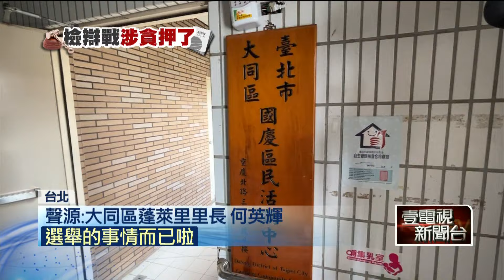1500是見面時間？ 柯文哲當天行程曝光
周刊報導，檢廉日前搜索柯文哲住家關鍵的隨身碟，裡頭檔案記載「2022/11/1小沈1500沈慶京」，引發外界揣測，這串神秘數字可能代表時間或是金錢。如今柯文哲當天行程也曝光，原來柯文哲從下午2時左右開始直到5時，都在大同區和中正區拜會當地里長，似乎沒有多餘時間和沈慶京碰面！